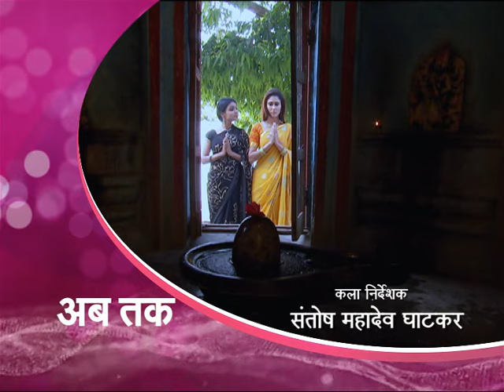Aisa Prem Kahaan | ऐसा प्रेम कहाँ : Ep # 241